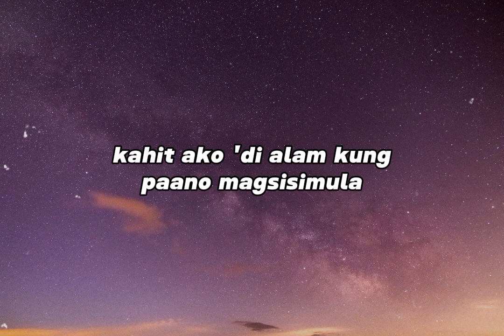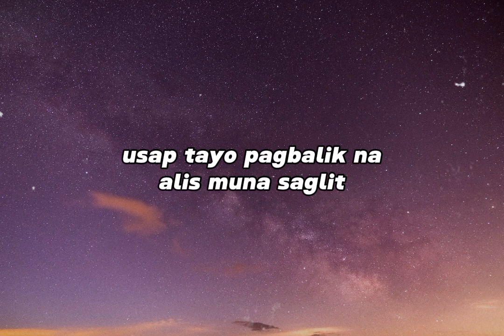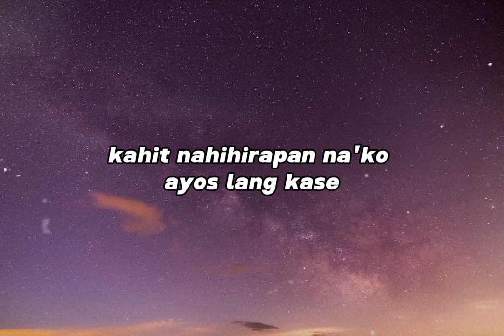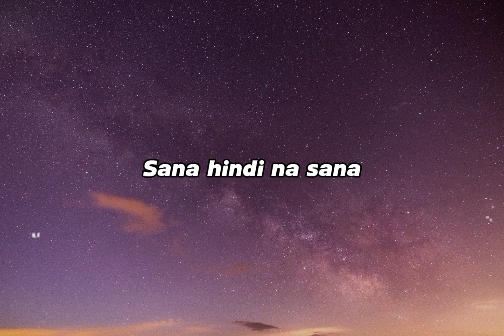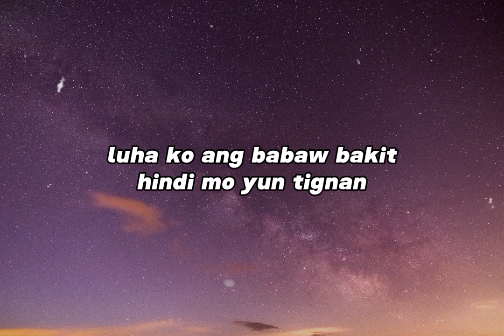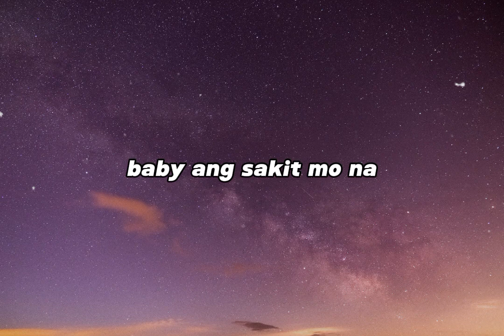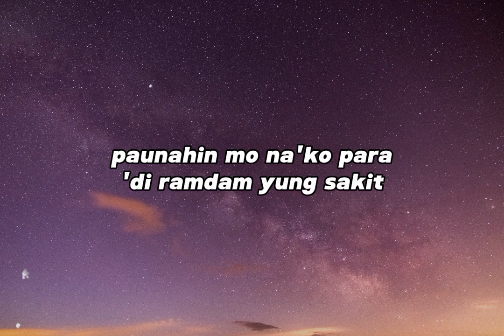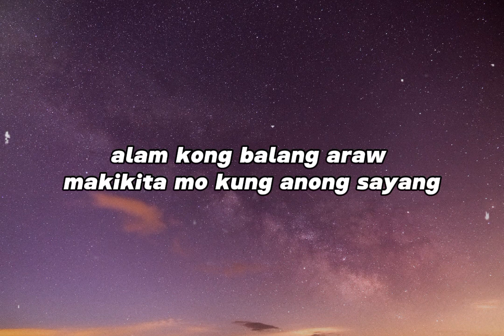CK YG - SAKIT MO NA (rbzell lyrics)